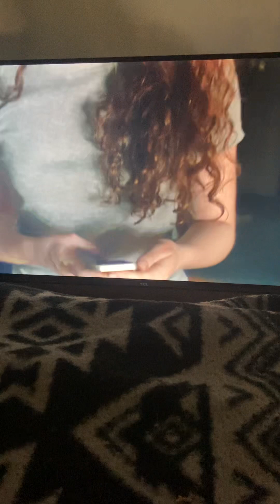Welcome Mary Magdalene(Mrs. Montoya-Thomas) BACK to the flock - Her Nerdy Husband Jesus